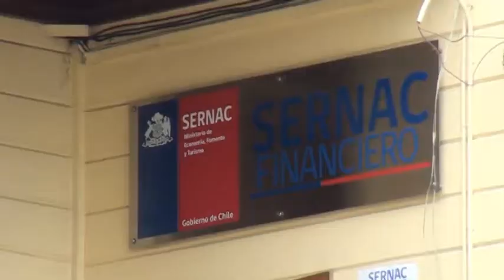sernac y corporación asistencia judicial